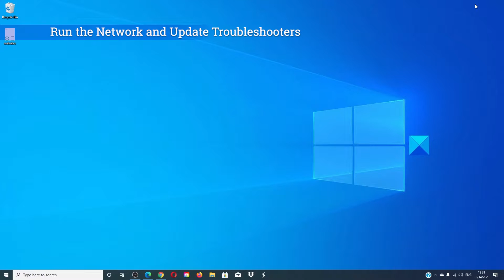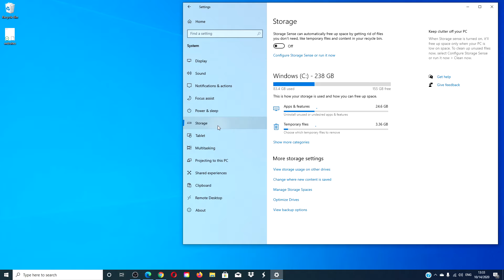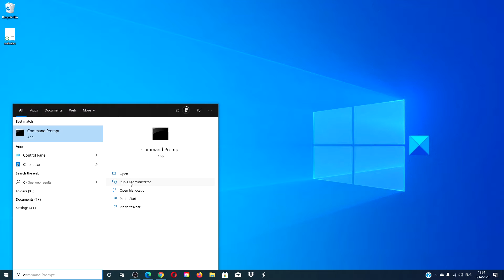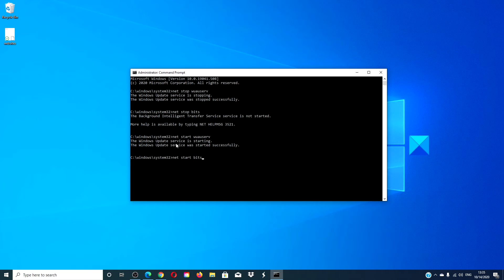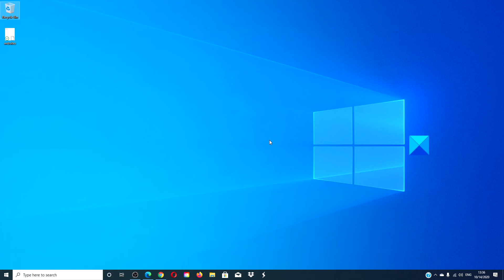Fix Error 0x80190001 during Windows Update or Setup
When installing a Feature Update in Windows 11/10, if you receive an error code 0x80190001, it means that there is a problem with the installation files. Either they are corrupt, or some files failed to download. It could be a driver issue, too. The error message associated with these messages says either Something went wrong or An unexpected error was encountered while attempting to download files required for the upgrade. In this guide, we will share how you can fix Error Code 0x80190001.

1] Clean Up Temporary and Junk Files

2] Delete Files from Software Distribution Folder

3] Run Windows Update Troubleshooter

4] Disable Antivirus during Setup

5] Use Media Creation Tool or ISO